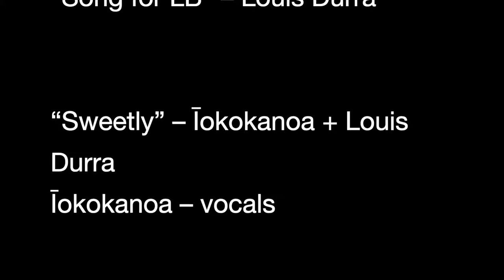The Flying Steering Wheel (Ruxandra Mitache + Louis Durra)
concept + video art + synopsis – Ruxandra Mitache
with contributions from: Iokokanoa, Barry Coates, sevenism

0:00 "Fernweh” – Iokokanoa + Barry Coates + Louis Durra
10:36 “Worum es geht” – sevenism + Louis Durra
16:58 “Song for LB” – Louis Durra
19:58 “Sweetly” – Iokokanoa + Louis Durra
23:28 “Obalt” – Louis Durra
27:37 “Fervd” – sevenism + Louis Durra

Louis:  Ruxandra Mitache and I started emailing after I used her footage for a music video. I really enjoyed collaborating on this project, and the contributions of my musical friends...
Ruxandra: "An initiatory journey, which has as a dreamlike landscape, translated from a directed perspective, between real and surreal."